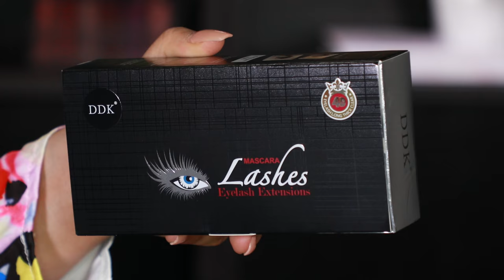ME ENTRO EN EL OJO PROBANDO MASCARA 4DD VIRAL QUE ALARGA LAS PESTAÑAS - roccibella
Reseñas sobre la mascara de pestaña 4DD que alarga tus pestañas hasta 1 metro y salió mal.

goo.gl/8GCh4q

THE EMAILBOX
ROCCIBELLA
ADDRESS
3040 FM 1960 RD E STE 109